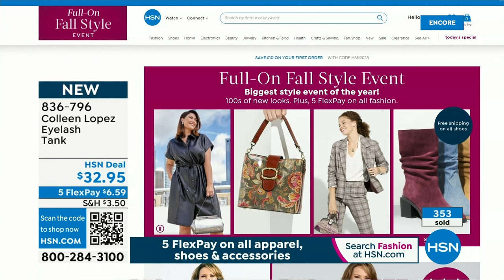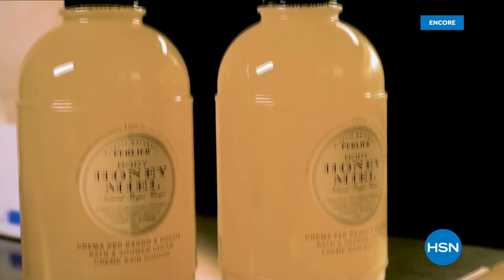HSN | Colleen Lopez Collection 09.21.2023 - 04 AM